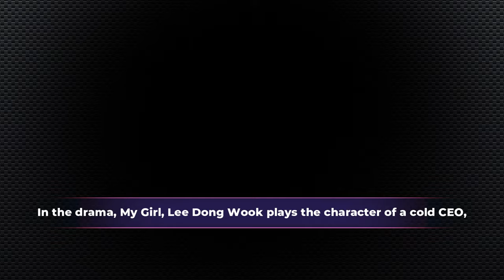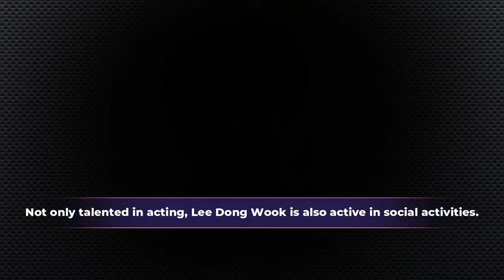Wow...no wonder he's handsome! it turns out that Lee Dong Wook has Siberian ancestry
Lee Dong Wook is a Korean actor who turns out to be of Siberian descent.
Lee Dong Wook was born on November 6, 1981 in Seoul, South Korea. Lee Dong Wook grew up in a family experienced in the arts. His mother is an artist and his father is a painter.